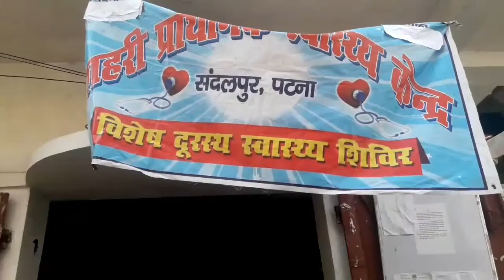पटना के खान मिर्जा इलाका मे लगया गया निशुल्क स्वास्थ जांच शिविर - ARYAVART TODAY